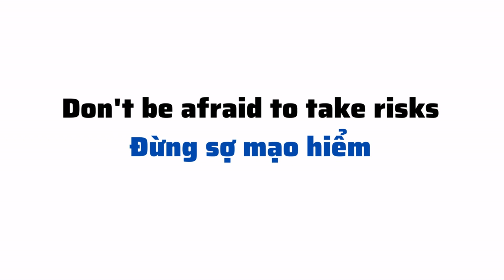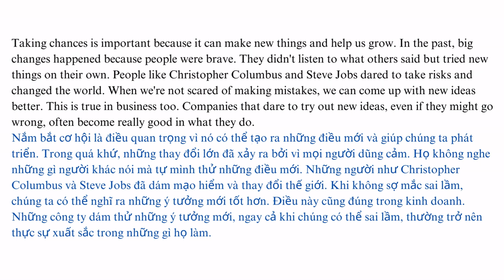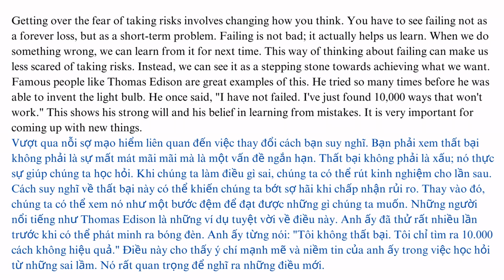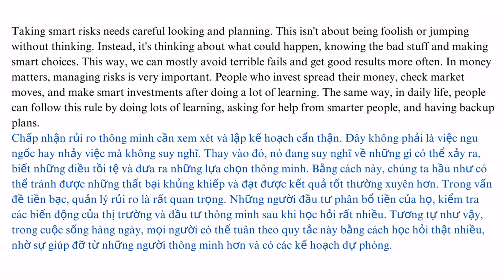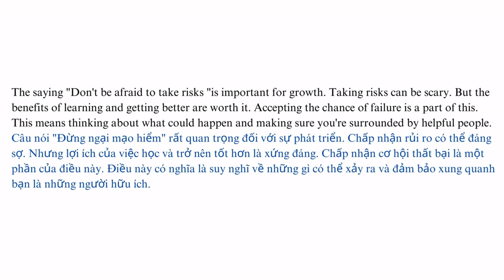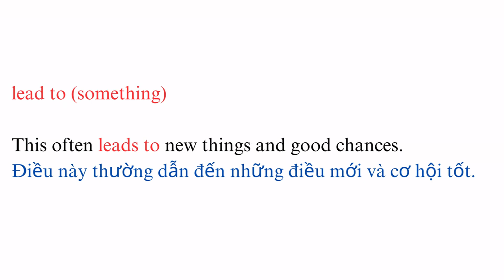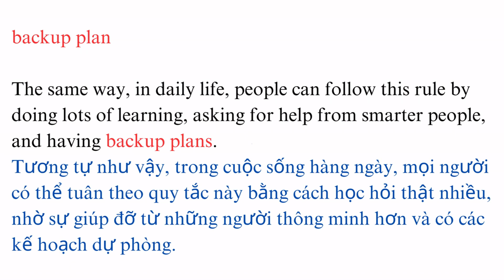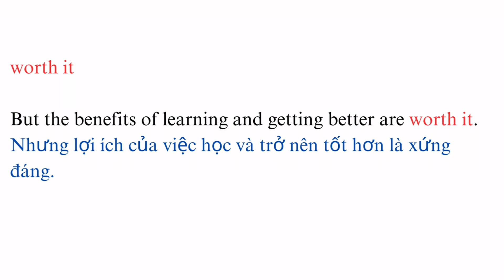Don't be afraid to take risks | Đừng sợ mạo hiểm | Level B2 | Listening skill channel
Video 'Don't be afraid to take risks' sẽ giúp các bạn nâng cao kỹ năng nghe.

Phương pháp nghe như sau:
Bước 2: Nghe từng câu, kế đến là nghe cả đoạn
Bước 4: Học cụm từ